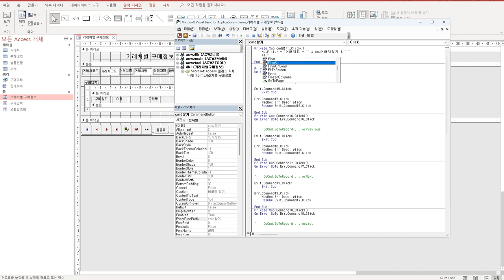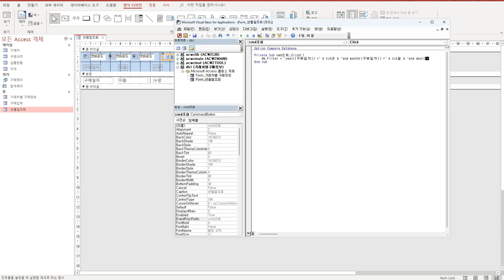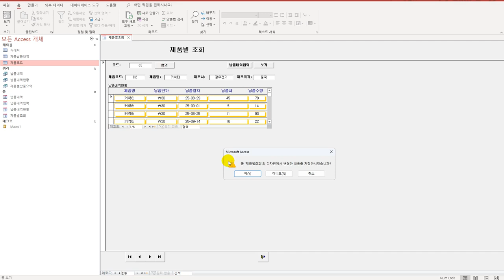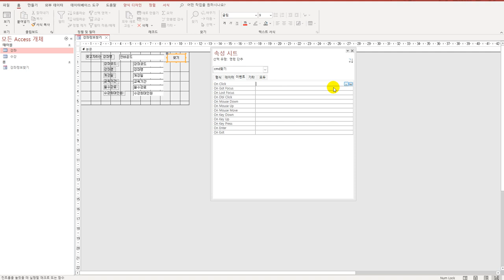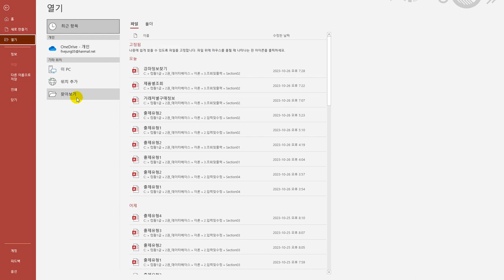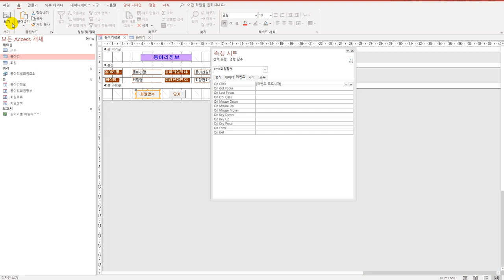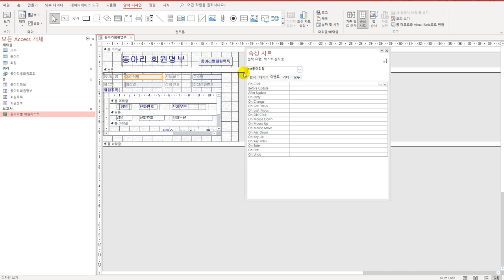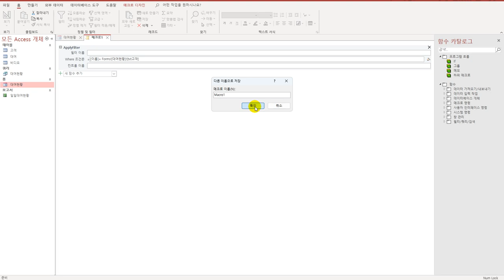[컴활1급실기] 액세스 조회 작업